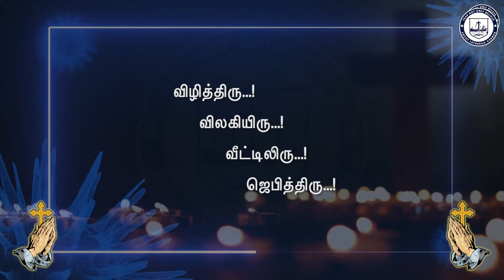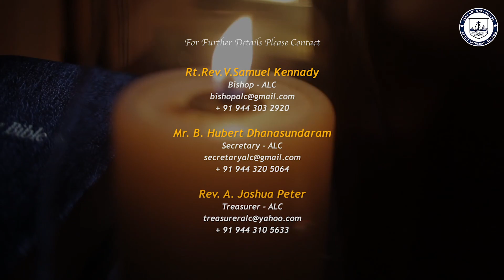22nd May 2021 - Vazhvin Vellicham - Bible Study Program by The Arcot Lutheran Church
22nd May 2021 - Vazhvin Vellicham - Bible Study Program by The Arcot Lutheran Church - By Rev. G.Joshua Nimalan - Pastor/Chairman -TELC Zion Church, Negamam Pastorate, Vellore Diocese, under the Guidance of the Bishop Rt.Rev.V. Samuel Kennady